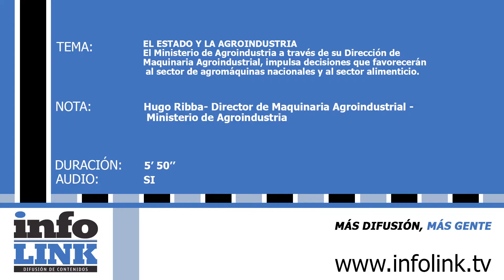MAQUINARIA AGRÍCOLA: APOYO OFICIAL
El funcionario explicó los alcances de su Dirección y las tareas que realizan para favorecer al sector de maquinaria agrícola y para el sector alimenticio, así como también el panorama que presenta el Ministerio para el 2017.

ENTREVISTA: HUGO RIBBA- DIRECTOR NACIONAL DE MAQUINARIA AGROINDUSTRIAL